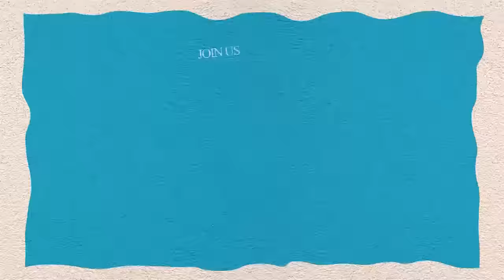ඊශ්‍රායලයට ගහපු මහ මොළකරු ඩයිෆ් සරණාගත කඳවුරක උපත ලබපු දරුවෙක් | RJ+ Podcast | Rasika Jayakody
ඊශ්‍රායලයට ගහපු මහ මොළකරු ඩයිෆ් සරණාගත කඳවුරක උපත ලබපු දරුවෙක් .
ඊශ්‍රායල පලස්තීන ගැටුමේ මුල, මැද, අග ලිහාගමු